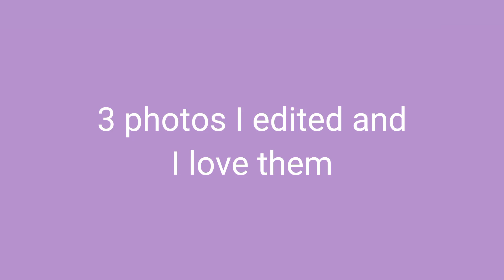Extra vid cause I worked hard for that one Video i still havent posted